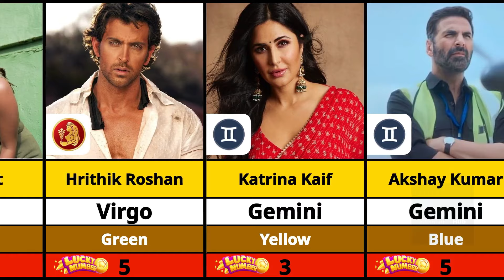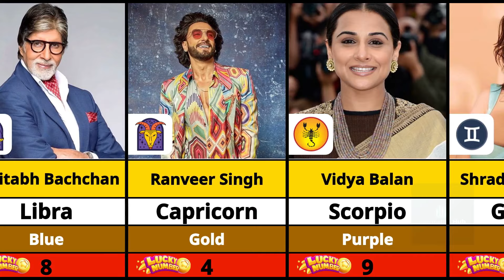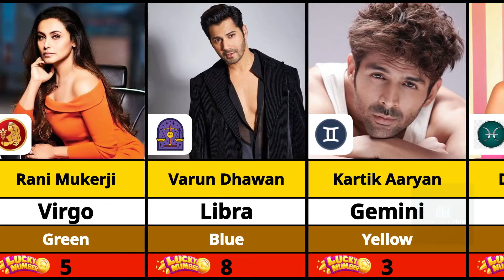Bollywood Celebrities Astrology Guide | Zodiac Signs, Lucky Numbers, and Colors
Discover the astrological signs and traits of your favorite Bollywood celebrities in this comprehensive astrology guide. Learn how the stars influence the lives and careers of these iconic personalities.

Shah Rukh Khan: What does his Scorpio sign reveal about his intense and magnetic personality?
Salman Khan: How does his Capricorn sign shape his determination and career success?
Aamir Khan: What unique traits does his Pisces sign bring to his versatile acting skills?
Deepika Padukone: How does her Capricorn sign influence her disciplined and ambitious nature?
Priyanka Chopra: What does her Cancer sign say about her nurturing and tenacious personality?
Ranbir Kapoor: How does his Libra sign reflect his charm and balanced approach to life?
Alia Bhatt: What qualities does her Pisces sign bring to her creative and empathetic nature?
Hrithik Roshan: How does his Capricorn sign contribute to his hardworking and disciplined persona?
Katrina Kaif: What does her Cancer sign reveal about her sensitivity and emotional depth?
Akshay Kumar: How does his Virgo sign influence his practical and health-conscious lifestyle?
Kareena Kapoor: What unique traits does her Virgo sign bring to her analytical and perfectionist nature?
Amitabh Bachchan: How does his Libra sign reflect his diplomatic and balanced personality?
Ranveer Singh: What does his Cancer sign reveal about his emotional intensity and passion?
Vidya Balan: How does her Capricorn sign contribute to her ambitious and determined nature?
Shraddha Kapoor: What qualities does her Pisces sign bring to her artistic and compassionate persona?
Anushka Sharma: How does her Taurus sign influence her reliability and determination?
Sidharth Malhotra: What does his Capricorn sign say about his disciplined and ambitious nature?
Taapsee Pannu: How does her Leo sign reflect her confident and dynamic personality?
Sonakshi Sinha: What unique traits does her Gemini sign bring to her versatility and adaptability?
Neha Dhupia: How does her Leo sign influence her bold and charismatic nature?
Ayushmann Khurrana: What does his Virgo sign reveal about his analytical and perfectionist approach?
Rani Mukerji: How does her Aries sign reflect her bold and energetic personality?
Varun Dhawan: What qualities does his Taurus sign bring to his determination and reliability?
Kartik Aaryan: How does his Scorpio sign contribute to his intense and magnetic persona?
Disha Patani: What unique traits does her Gemini sign bring to her versatility and adaptability?
Explore the astrological signs and traits of these Bollywood celebrities and discover how their zodiac influences their personalities, careers, and lives.